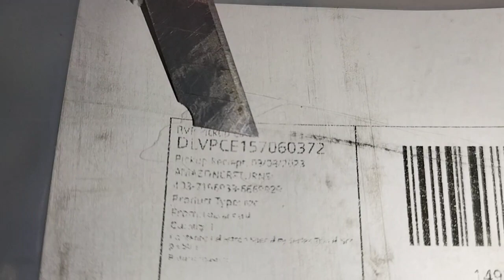403-7196933-6669929 ( TRAVEL 50 return VIDEO )